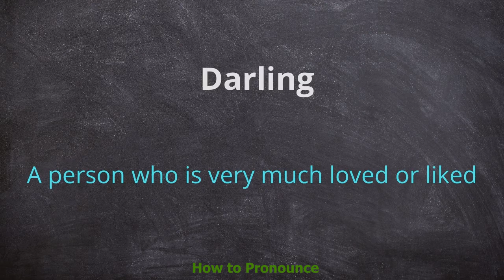How to pronounce Darling | Meaning of Darling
Video shows what Darling means And Darling pronunciation. How to pronounce.

She was saying in a thick, soft voice, "It was wrong of you, my darling."

You don't know, darling, the wickedness of that villainous baggage.

All the regret I shall have, if I die, my darling, will be to have no child from you.

Go, my darling; call upon the notary, and tell him to be quick about you know what.

She said, 'Do what you like, darling, but don't worry me about it!'

She pushed the door to, but before she could close it, he whispered "Good-night, my darling!"

He, once the heir to such fortunes, the darling of such affections!

They also said something about the darling coming to see his aunties.

Then he pushed past her, where she floundered, and lifted out his darling.

Now, Pet, my darling, you had better go along with Mother and get ready for the boat.